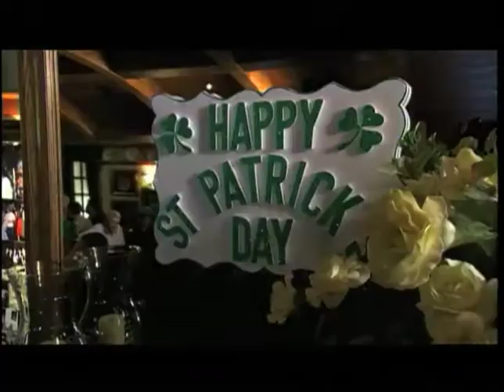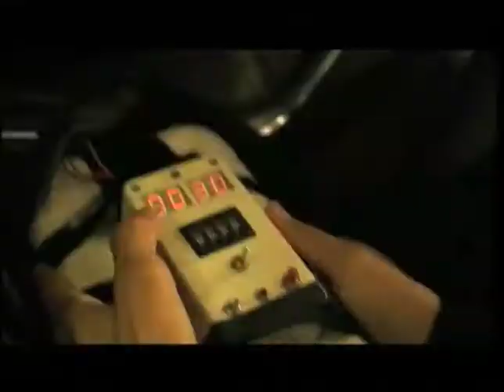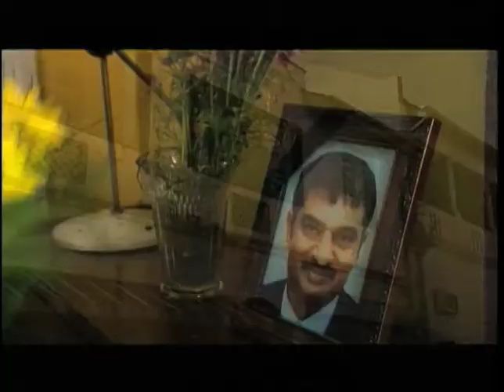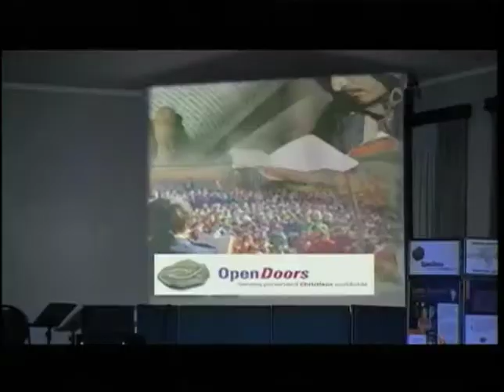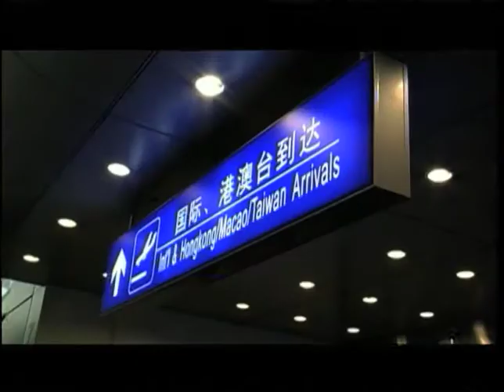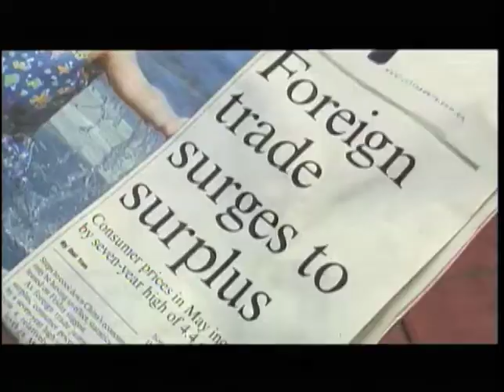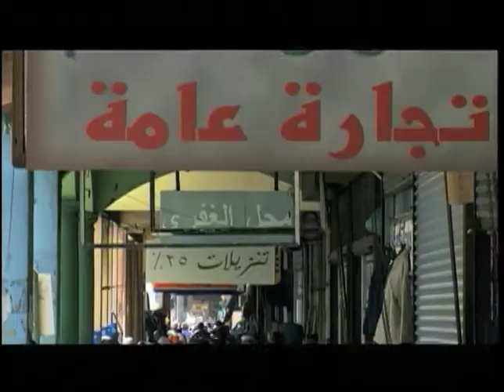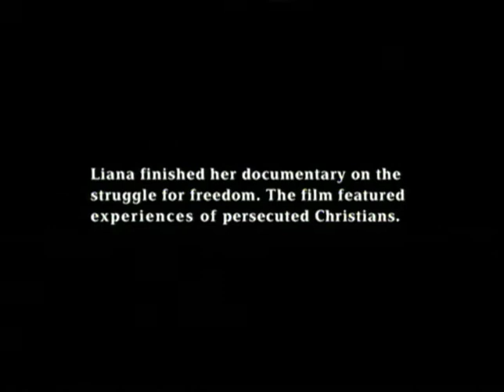The Eastern Bride (2004) | Full Movie | James Alexander | Rajesh Gopie | Julie Hartley | Iain Morris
A globetrotting South African businessman goes about his normal Christian life until the persecution of Christians around the world is brought to his attention. Through a series of circumstances, he learns about the pressure Christians are under in China and the Middle East, something he was unaware of...until now.

Director:  Iain Morris
Writer:  Iain Morris
Starring: James Alexander, Rajesh Gopie, Julie Hartley